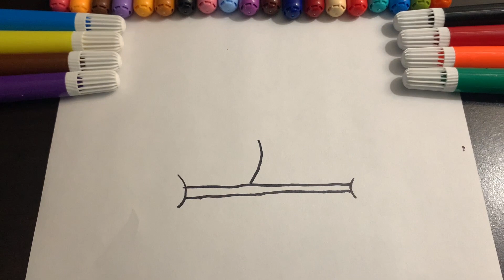How to draw a cute bird for kids. Drawing a blue Robin on a branch.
Hello and hope you love to draw!